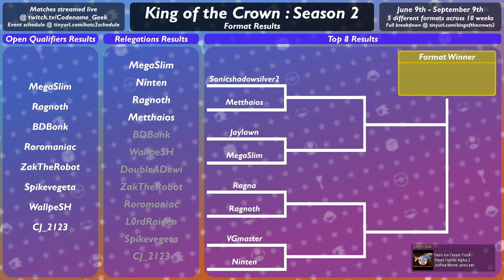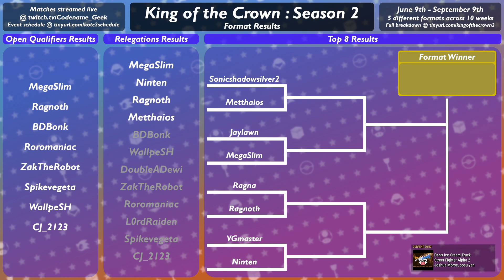KotC2 - Masters King of the Hitlist Relegations - KH2 Randomizer #889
Format 5 - King of the Hitlist - Masters Division - Relegations